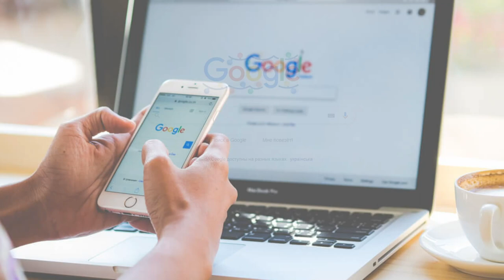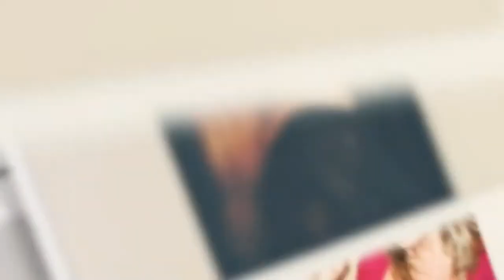What Makes Match Guaranty Different?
While this FAQ video is rather brief, if you want to dive deeper, click the Google docs link below, look under Q#8 to find more videos on this topic.

1. [COMMENT] below this video. Comment must be at least 10 words.
3. [SHARE] this video on your personal Facebook page (or other social if you don't have FB).

QUALIFICATION REQUIREMENTS.
You do not qualify to enter our draw if:
1. You get blocked by our YT admin before the draw.
2. You have had a coaching call within 90 days of the draw date, or have already started your complimentary introductory package, or paid a deposit on any matchmaking or other services.
3. Winnner must agree to shoot videos, as and when requested, documenting his dating journey with Match Guaranty and agree to unfettered use of same by Match Guaranty.